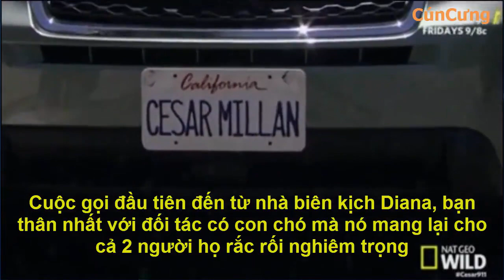Con chó siêu dể thương nhưng lại cực hung dữ - tập 1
Mọi người thường cho rằng những con chó to lớn mới hung dữ, nhưng liệu những con chó nhỏ có dể dàng nghe lời bạn hay không ?...
Chương trình giải cứu 911 nỗi tiếng của Cesar Millan
Cún Cưng: dịch